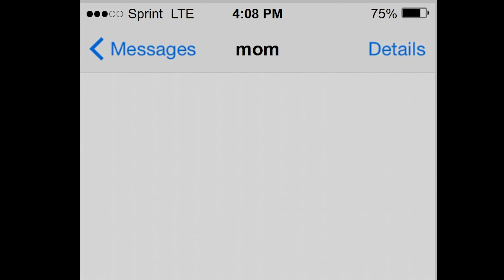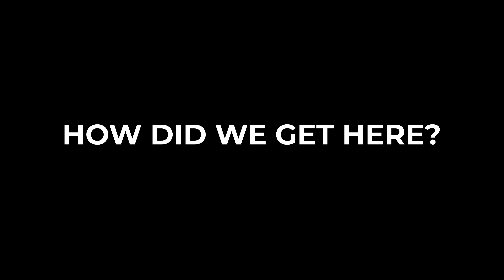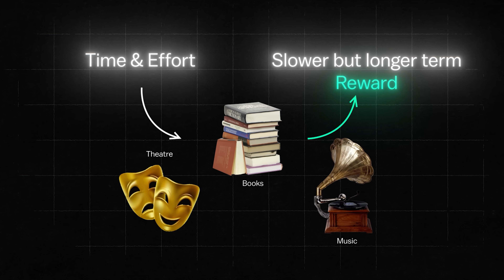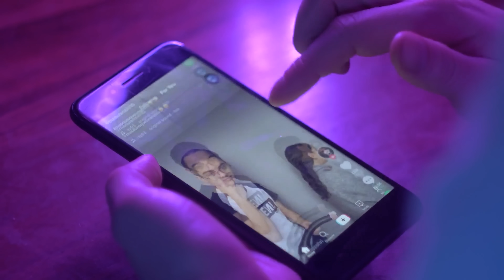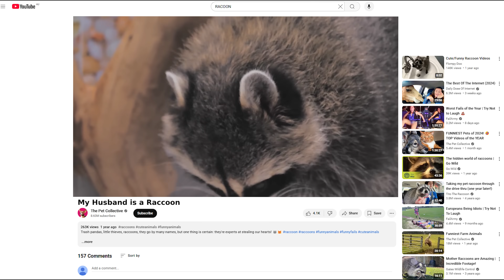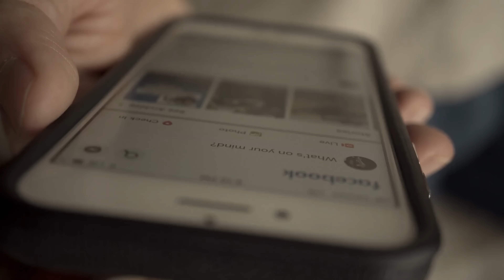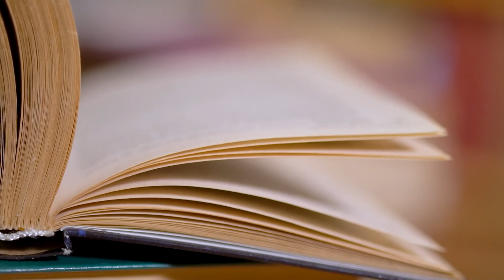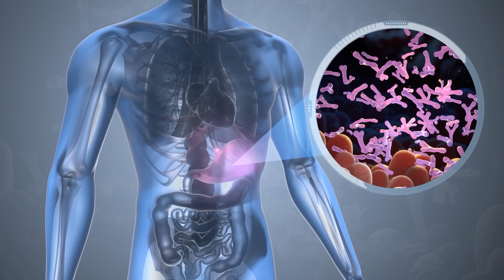How To STOP Brain Rot | Dr Karan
We’re all suffering from Brain Rot and we know it. That persistent feeling our brain is slowly turning to mush thanks to our overconsumption of digital junk food.

I’m exactly the same.

At least, I was.  But in this video I explain how I’ve been able to take control of my life again over the last couple of years and fight back against Brain Rot.  You can do the same too.

Click here to sign up to my newsletter for practical tips on how to improve your health, and the odd dodgy joke, every week

References

1. Worldwide daily average phone use

2. Sensory specific satiety study

The Joke

And here’s the usual terrible joke:

Why did the skibidi toilet fail its maths test?  It couldn’t handle the number two!

Timestamps
0:00 Introduction
2:46 How did we get here?
5:41 How the Internet Changed Everything
9:03 How I fought back against Brain Rot